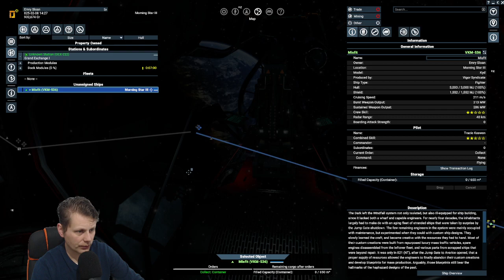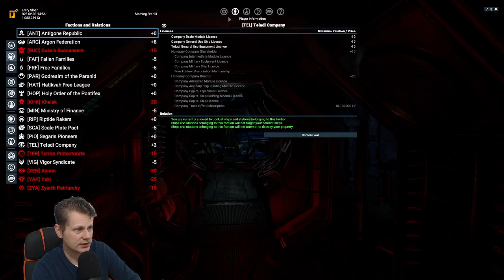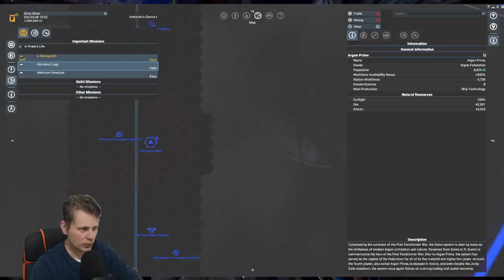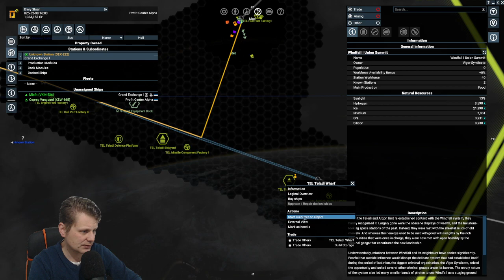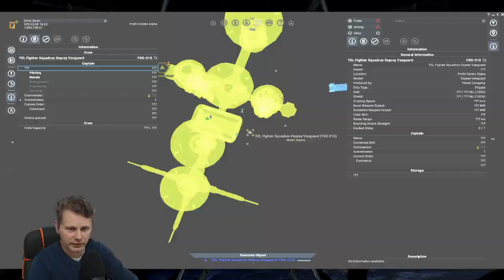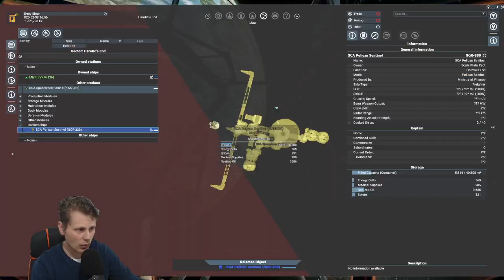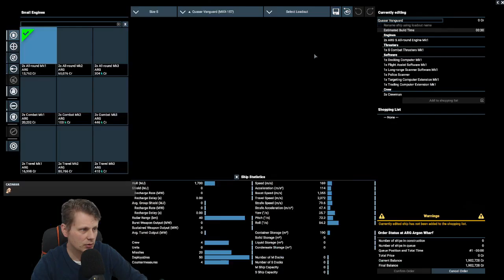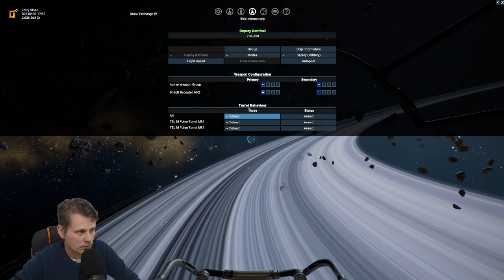#2 - Bosa and Dal - x4: Tides of Avarice 🏴‍☠️ A Pirates life for me! 🏴‍☠️